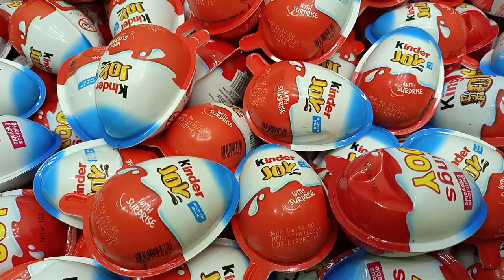Yummy Kinder Joy Chocolate, Kinder Surprise Candy opening video ASMR Videos